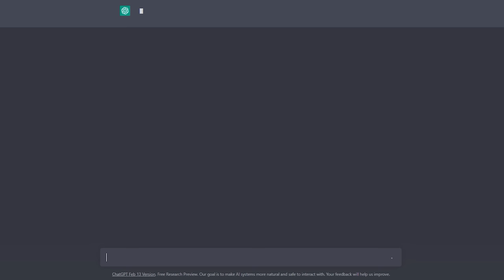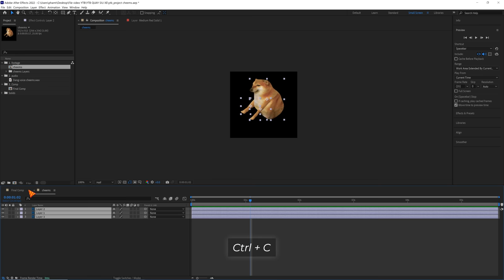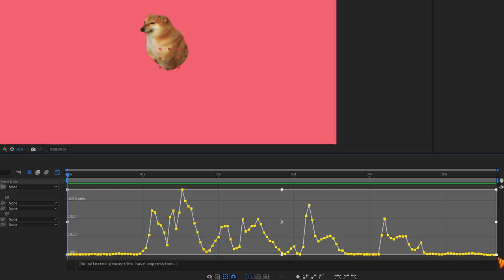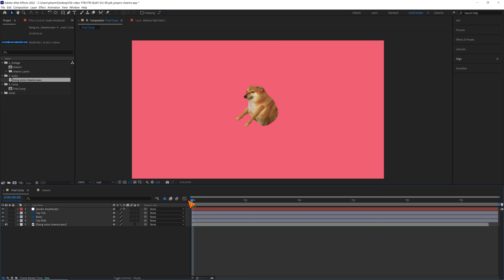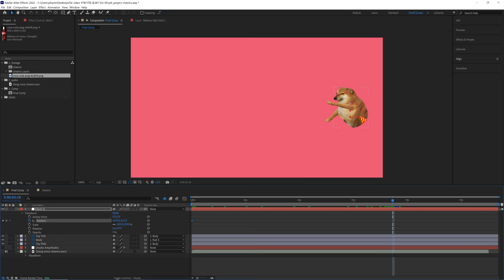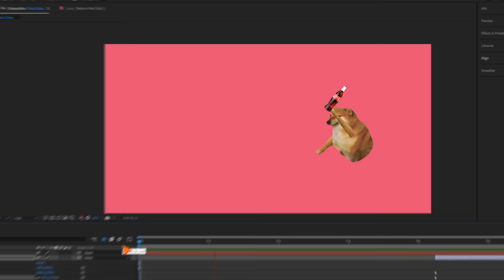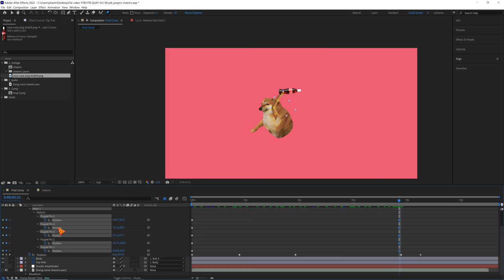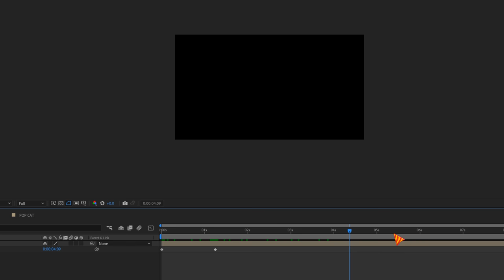Cách dựng Animation cho video hoạt hình "Cảm Lạnh" 2D | After Effects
CÁC KHOÁ HỌC CỦA QUAHD

(Khoá học đang được giảm giá cả Premiere Pro & Capcut PC, nhắn tin để mình tư vấn miễn phí nhé)

Học edit trên After Effect